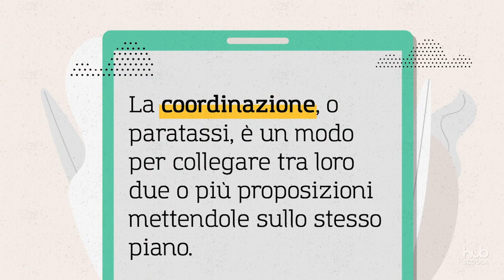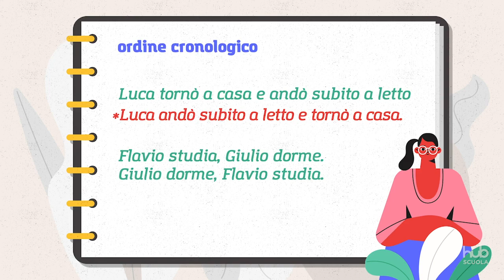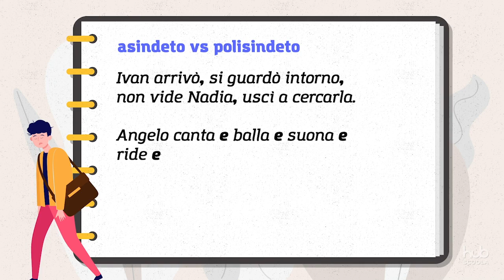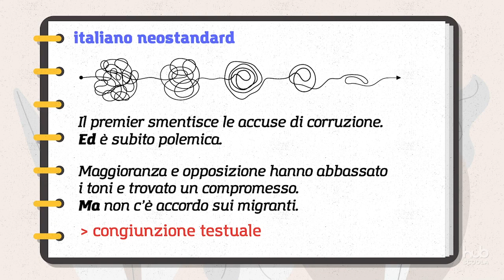Gli errori da evitare con la coordinazione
Il video inquadra la funzione e le implicazioni della paratassi, soffermandosi sul rapporto tra le proposizioni coordinate, confrontando la coordinazione per asindeto e per polisindeto, esaminando il fenomeno delle congiunzioni testuali.